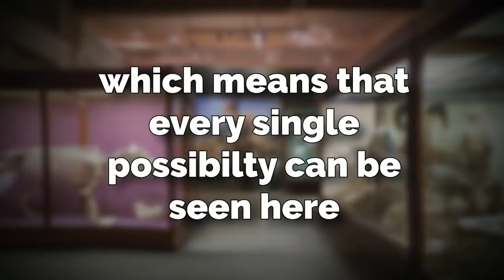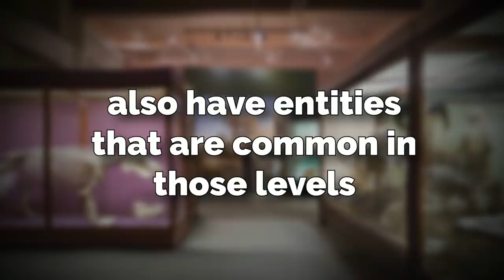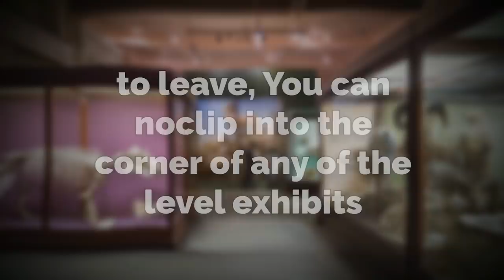Backrooms level Memories... 9223372036854775810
Hey all, in this video I go over a newly created Backrooms end level that takes place AFTER the original level that we all thought was the ending!
 ITS CRAZY
 (👍 ͡▀̿ ̿ ͜ʖ ͡▀̿ ̿ )👍

 (👍 ͡▀̿ ̿ ͜ʖ ͡▀̿ ̿ )👍

by TheRelaxedMovement.

👽Main Channel👽@Broogli
🎮Second Channel🎮@Twoogli

Intro 0:00
Explanation 0:30
Outro 5:02

broogli, backrooms, backrooms last level, end of the backrooms, backrooms ending